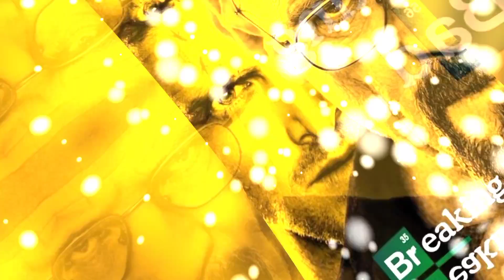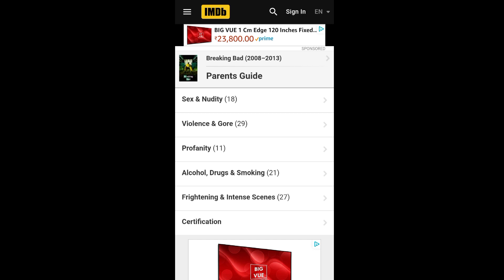Breaking Bad Officially Hindi Release Date Announced | All Episodes Release Date & OTT Platform